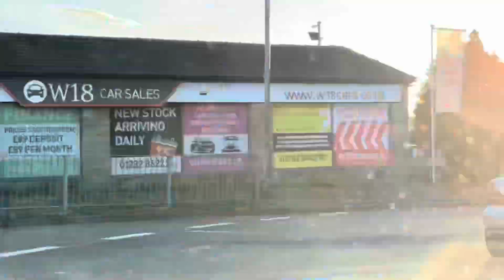ON THE WAY HOME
-in a world filled with changes
each and every day...
...and sometimes being judged
for what I do and say-
-for...i remember myself in the dark...
...but i don’t worry about what other people remark-
-now lookin’ in the mirror and i was surprised...
...a completely different person
starin’ in my eyes..
-eventhough sometimes its hard to revive...
...but the most important thing is im tryin’ to survive-

-obra ng badboy na makata-👌